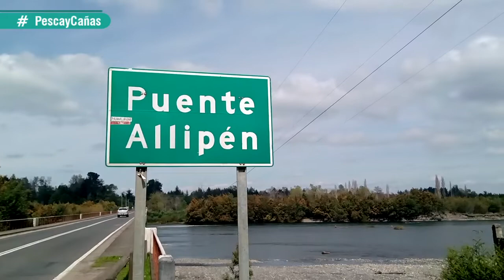Pesca y Cañas Capítulo 1